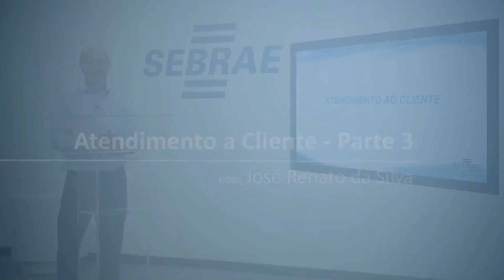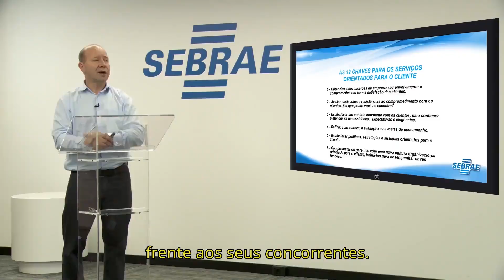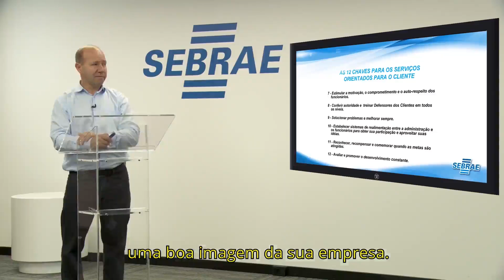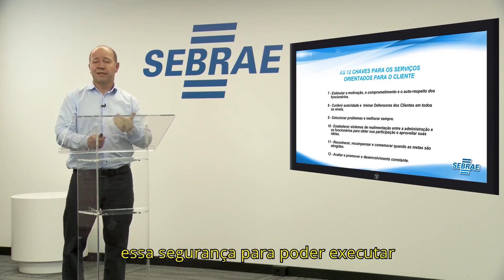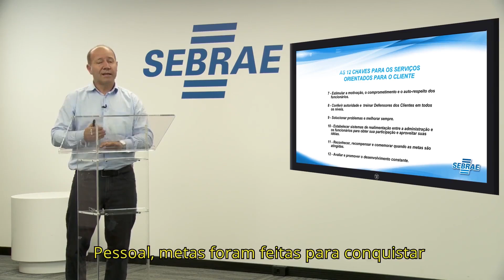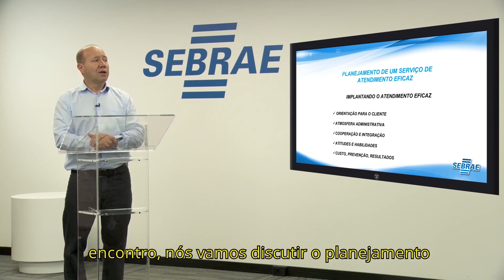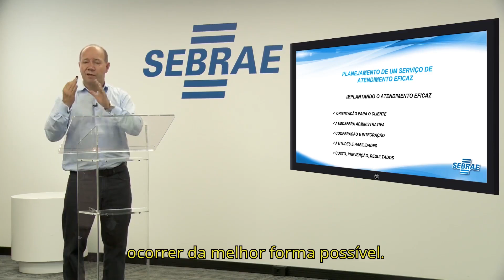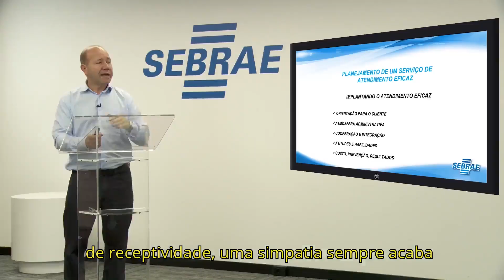Atendimento ao cliente - 03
Um bom atendimento ao cliente é essencial para melhorar os resultados do seu negócio e fidelizar seus clientes.

Esta videoaula promove uma reflexão crítica sobre a importância de atender bem o cliente, aprimorando, de forma prática e efetiva, as habilidades de cada participante.

Você aprenderá a identificar os aspectos que contribuem para a satisfação do cliente e a planejar ações que gerem resultados positivos no atendimento à sua clientela.

Além disso, conhecerá conceitos e fundamentos básicos da excelência no atendimento. Aprenderá como aprimorar as habilidades de comunicação dos colaboradores, fator fundamental para a efetividade do atendimento, e também estimulará o desenvolvimento de atitudes proativas em relação às necessidades dos clientes. Você aprenderá, ainda, a fidelizar o cliente e a estar no topo da sua lista de preferências.